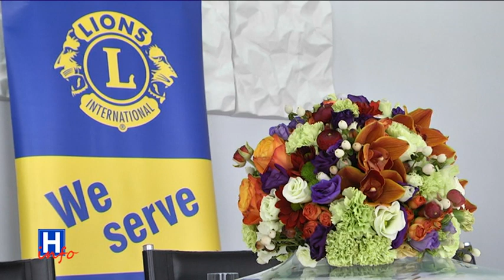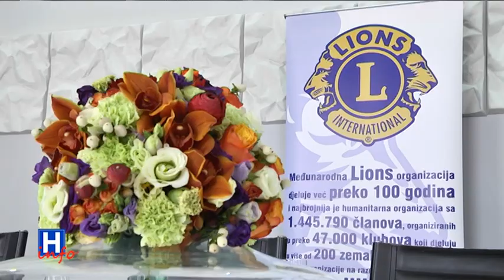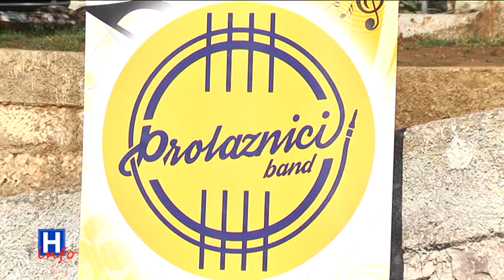H info 12.04.2019.